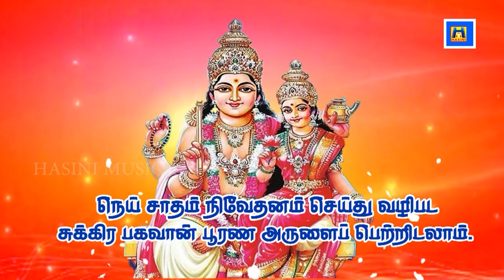வெள்ளிக்கிழமை சுக்கிர பகவான் பாடலைக் கேட்க சுக்கிர திசை பலன் கிடைக் கும்/Sukkiran song